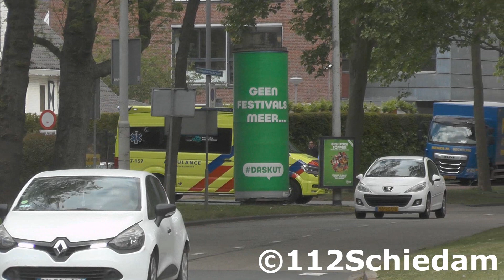14/05/2020 Hulpdiensten met spoed onderweg naar en van een Reanimatie in Rotterdam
14/05/2020 Hulpdiensten met spoed onderweg naar en van een Reanimatie in Rotterdam.

©112Schiedam